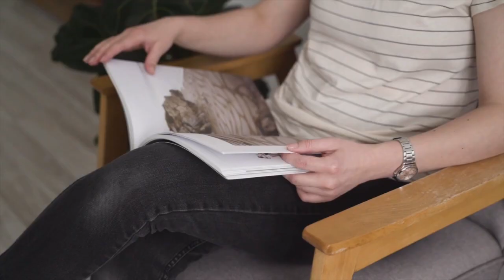For Hypnotists And Those That Want To Be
By doing so you'll help the YouTube algorithm show my work to more people.

This video was specificically created for hypnotists and those that want to be. In the video I discuss several things that will be helpful to hypnotists just starting out and possibly to those that have been in practice for awhile.

You can also sign up for more updates over here including a free hypnosis for 'Hypnotic Confidence' (If you want to learn hypnosis you can select that option too)

Time Stamps
00:00 Intro
02:45 Hypnotic Confidence
03:45 Where to practice
04:45 What's the most important thing
06:00 Using NLP to improve
09:35 Stop learning new techniques
13:00 What classes you should take
13:50 How to be fearless in marketing
17:30 How much time should you spend on marketing
18:45 Easy marketing
21:45 Where to find business and marketing ideas and information
23:15 Do you need a website
25:00
28:00 Get more info
29:15 Super secret marketing tips
34:00 Should you be on soc media
34:15 How to be more comfortable in marketing and asking for the 'sale'
36:40 Why your success rate with clients may suck and what to do about it
38:00 Face reviews
38:30 Where and how to get more practice with clients
40:30 How to take it to the next level

If you need more help in Launching Your Hypnosis Career I offer coaching to give you more personalized guidance. You can book an online appointment at JimKellnerHypnotist.com/bookonline

Jim Kellner is a Certified Hypnotherapist, Comedy Stage Hypnotist, Speaker, and Author.

He is available for personal one-on-one and group hypnotherapy sessions, comedy shows, and speaking engagements.

Hypnosis is an often misunderstood and underutilized resource that can be used for achieving incredible results helping to change unwanted behaviors, habits, and thought patterns. It is the most powerful method known for focusing the power of the human mind.

I am always happy to answer your questions when I'm able to.

And be sure to watch my 'Kids Meet A Hypnotist' video, it's a lot of fun!

Hypnosis is not a replacement for necessary medical and/or mental health care from licensed providers. Please consult a physician if you are in need of treatment or medical advice.

Jim Kellner is not a physician and nothing contained within this video, accompanying text, or anything on this channel should be considered medical advice.

For help outside of the United States please refer to this